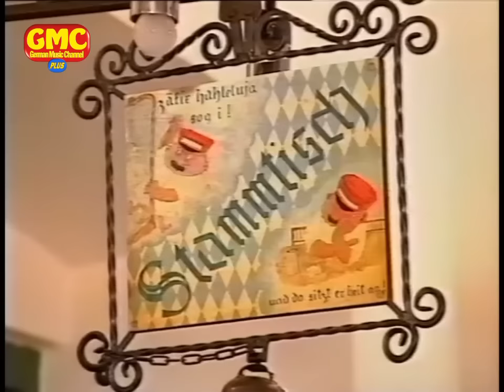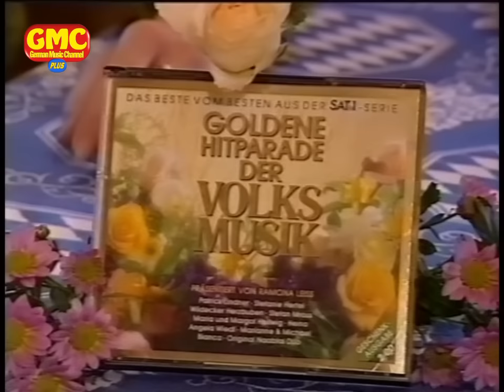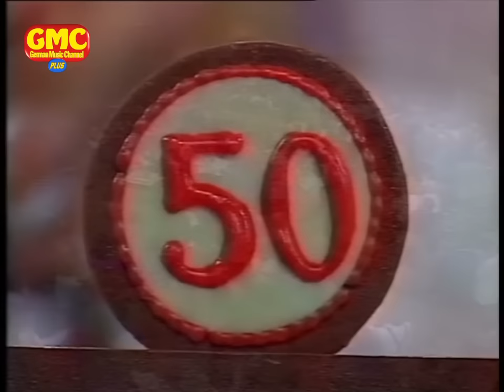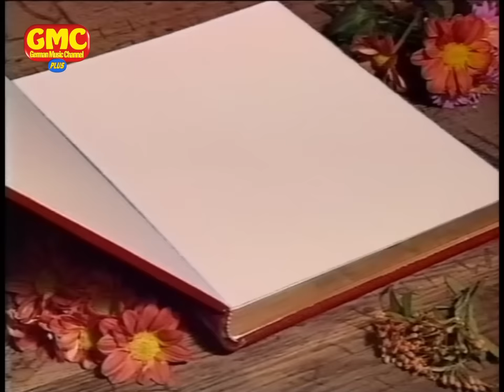GOLDENE HITPARADE DER VOLKSMUSIK 1993 - Ramona Leiß präsentiert die musikalischen Höhepunkte